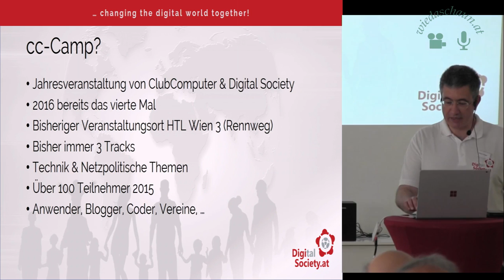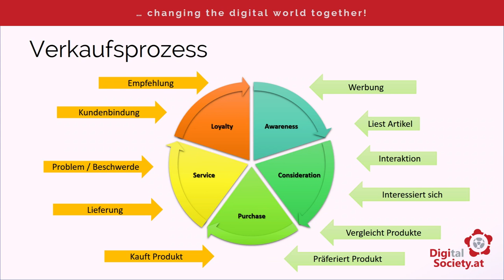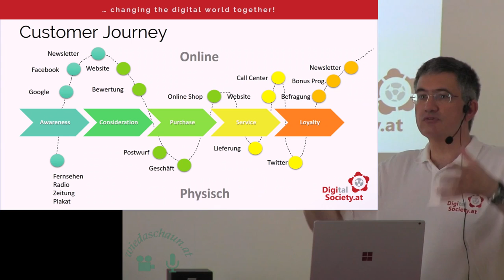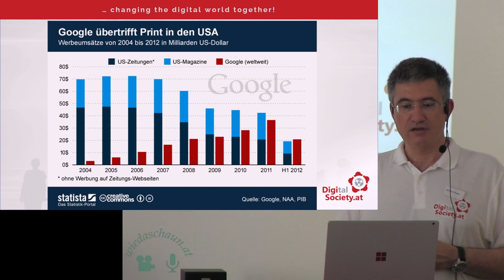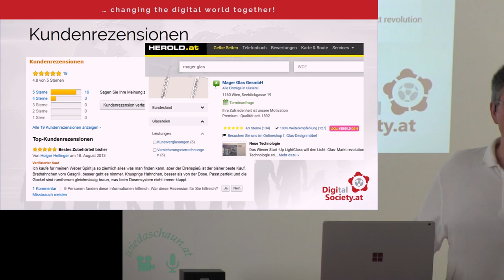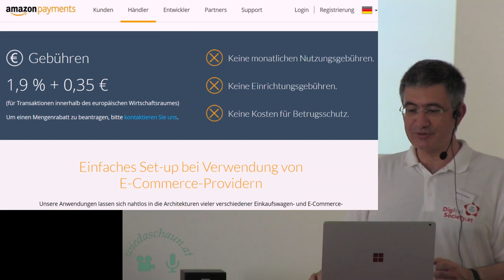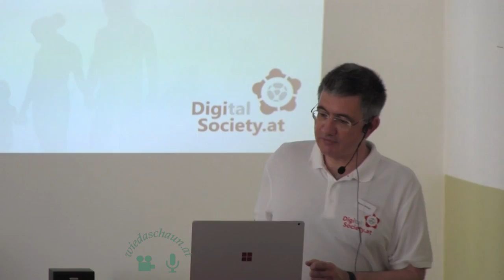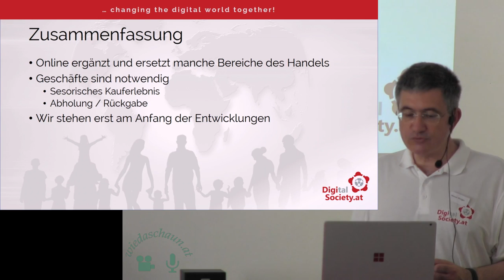cc Camp Keynote Die Zukunft des Shopping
Werner Illsinger spricht am cc-Camp (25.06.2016) in seiner Keynote über die Zukunft des Shopping.